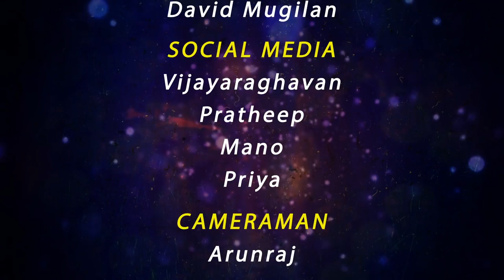Fun Filled Interview with Gypsy Heroine Natasha Singh | Jaya TV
Fun Filled Interview with Gypsy Heroine

Category Entertainment